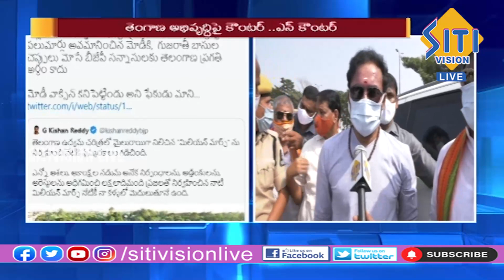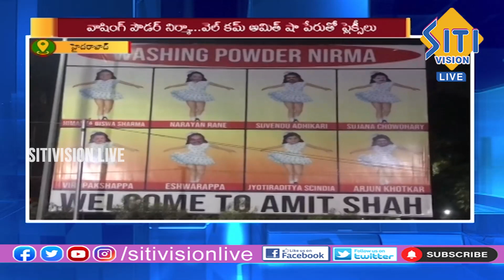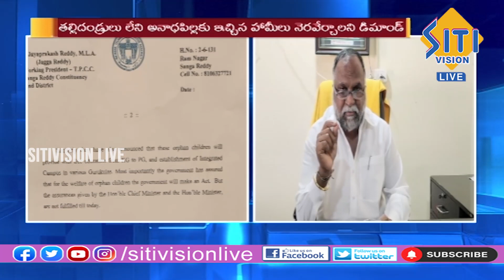Telugu News Bulletin @ 7:30 PM | 12-03-23 || Siti Vision Live